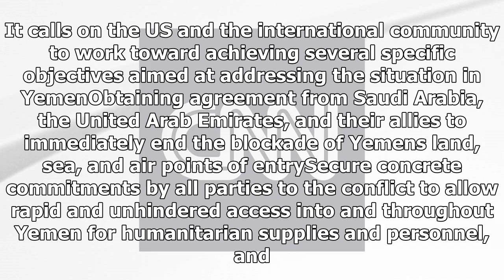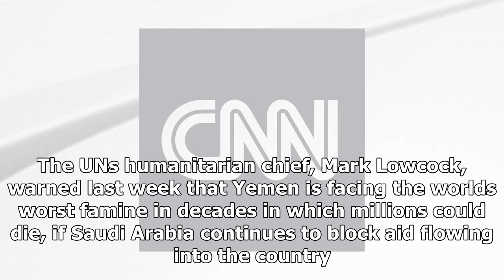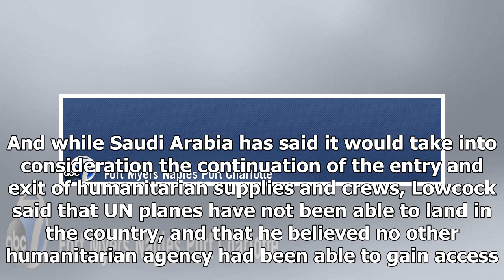Human rights groups urged to address yemen tillerson crisisUs news-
Us News - Human rights groups urged to address yemen tillerson crisisUs news-

In a letter sent Monday to Tillerson, US Ambassador to the United Nations Nikki Haley, National Security Adviser H.R. McMaster and Defense Secretary James Mattis, the coalition of NGOs highlighted the increasingly dire humanitarian crisis in Yemen stemming from almost 1,000 days of war. It calls on the US and the international community to work toward achieving several specific objectives aimed at addressing the situation in YemenObtaining agreement from Saudi Arabia, the United Arab Emirates, a...